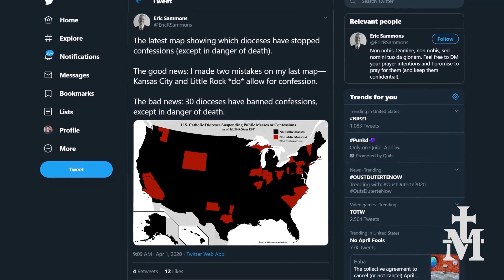News Report — Bishops Ban Confession